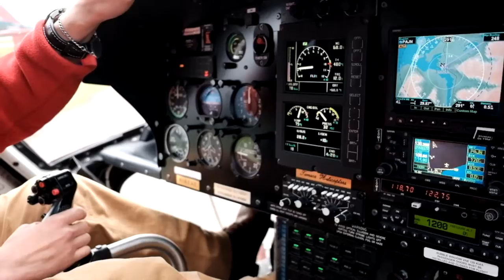Honeymoon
Ed + Heather Miranda take their Honeymoon to the beautiful Pacific Northwest.

Shot on Olympus EM5 Mark II, Fuji X70 and GoPro Hero 4 Silver

Music

Special Thanks to Royal Caribbean International, TEMSCO Helicopters, Inc and Skagway Shore Tours for an unbelievable experience.